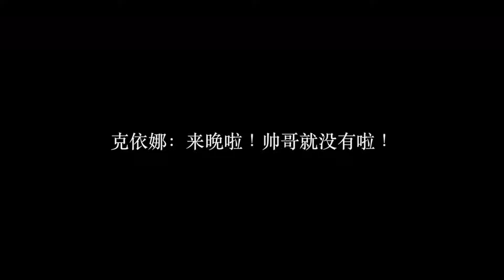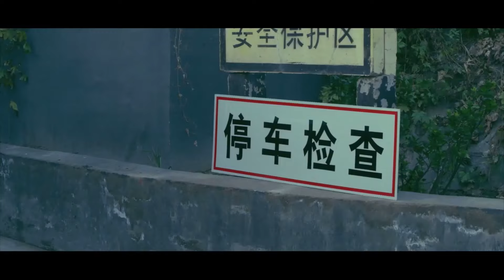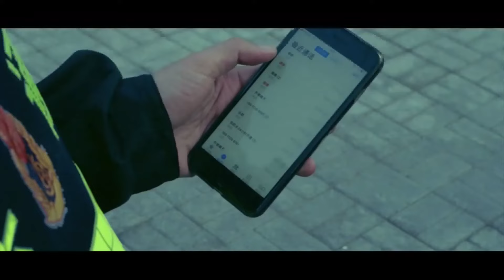【猫妖传】美女在夜店遭流氓调戏，一巴掌就删了过去，谁料竟遭流氓同伙算计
we owns the exclusive copyright of all the contents published on the channel.